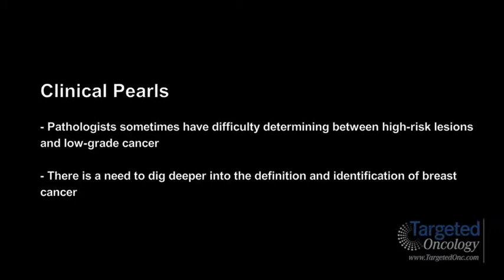Dr. Deanna J. Attai Discusses Overdiagnosis of Breast Cancer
Deanna J. Attai, MD, surgeon, president, Center For Breast Care, Burbank, CA, discusses the over diagnosis of breast cancer.